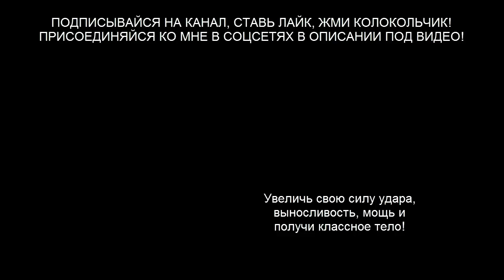Жиросжигание+выносливость - комплекс упражнений для муай тай, мма, бокс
В этом обучающем видео уроке, я дам тебе комплекс упражнений, который направлен на жиросжигание и наработку выносливости для бойца муай тай, мма, бокса.

Ты будешь делать 10 упражнений по 60 секунд каждое, отдых между упражнениями 15 секунд. Отдых после всех упражнений 2 минуты. Сделай 2-3 круга.
1. Бёрпы без отжиманий с выводом ноги в сторону
2. Подъем корпуса с ударом по прессу
3. Прыжки в выпаде на одну ногу (по 30сек. на каждую ногу)
4. Отжимания с подъемом руки и ноги
5. 3 приставных шага с касанием пола
6. Смена ног в выпаде – руки на полу
7. Бег на четвереньках вперед и задом назад
8. Выпрыгивания с полу приседа с разворотом в сторону
9. Боковая планка на ровной руке – вторая рука вниз-вверх (по 30 сек на сторону)
10. 2 прямых + 2 колена + упор лежа